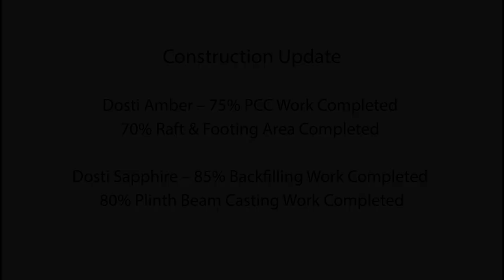Dosti Planet North - Sector 3, Shil-Thane Construction Update as on November, 2022